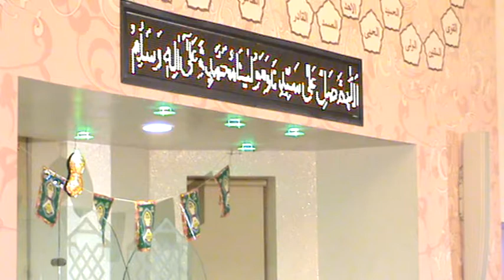HOTEE NAZAR HON KAY KARAM PAY GAHI Hafiz Noor Sultan Lahore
Naat Sharif Milad Mafil
Golden Mosque Rochdale England 19.1.13